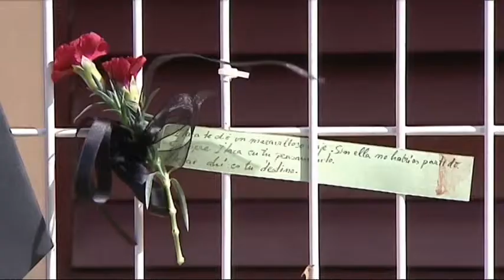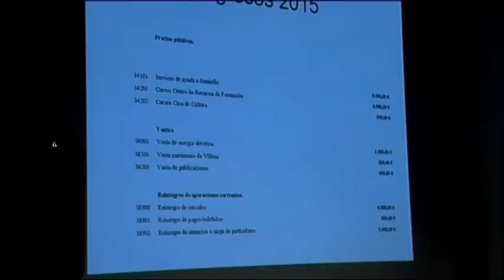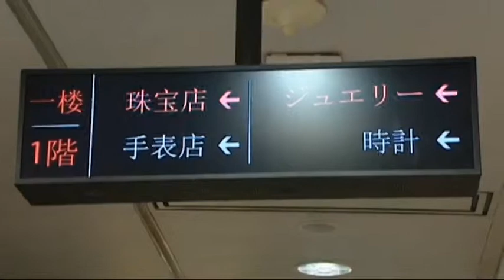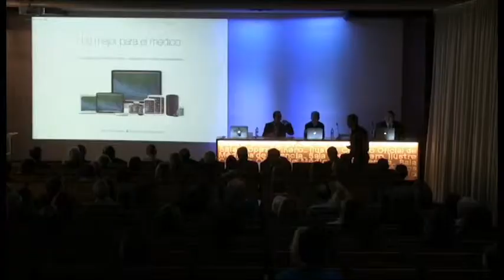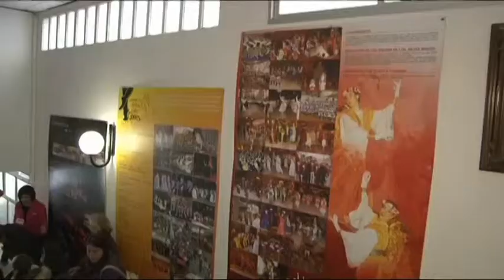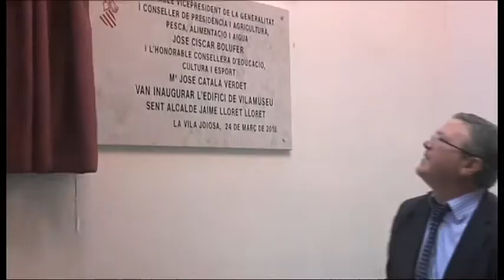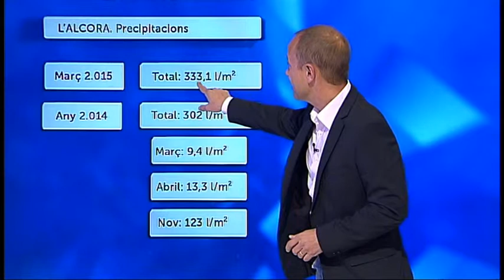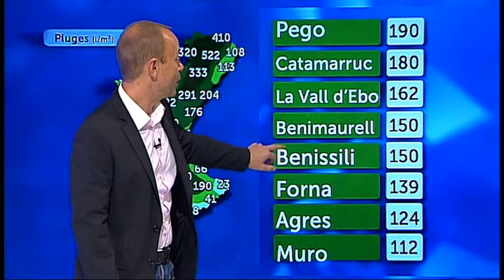Notícies Comunitat Valenciana 25-3-15